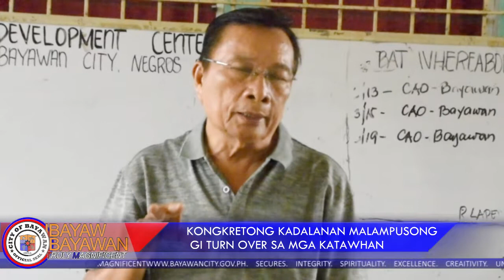BUGAY ROAD TURN OVER